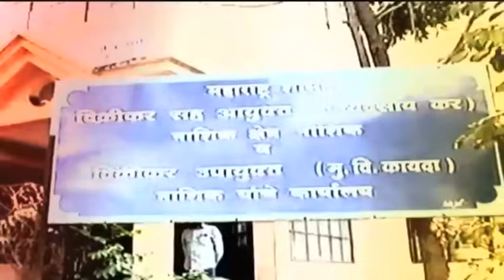Mansoon | 2 दिवसात मान्सूनचं कोकणात आगमन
Pune Metrological Department On Monsson